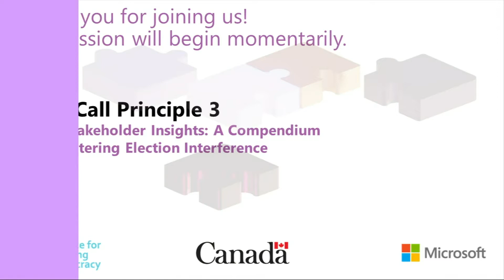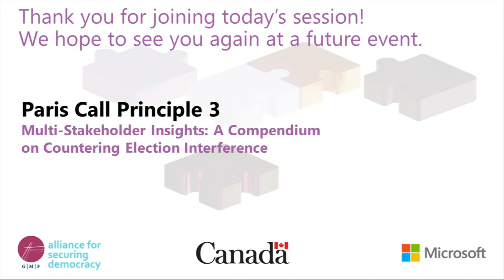The Paris Call Community on Countering Election Interference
Speakers:

The Honorable Dominic LeBlanc, President of the Queen’s Privy Council for Canada and Minister of Intergovernmental Affairs

Brad Smith, President of Microsoft

Dr. Karen Donfried, President of The German Marshall Fund of the United States

The Paris Call Community on Countering Election Interference—an initiative co-championed by the Alliance for Securing Democracy, the Government of Canada, and Microsoft, in implementation of Paris Call principle #3—launched Multi-stakeholder Insights: A Compendium on Countering Election Interference at a virtual event on Wednesday, April 14, 2021.

Throughout 2020, the co-champions brought the global community together through the organization of multi-stakeholder workshops, each one addressing a critical topic related to preventing interference in electoral processes. During these workshops, key observations, ideas, and effective practices were collected from a diverse group of experts, practitioners, and stakeholders.

Based on what the co-champions heard and learned in these discussions, ASD, the Government of Canada, and Microsoft developed a compendium of good practices that offers election management bodies, governments, and other democratic stakeholders a useful resource to support their efforts to safeguard elections and democracy.